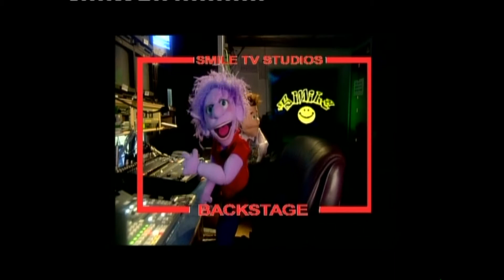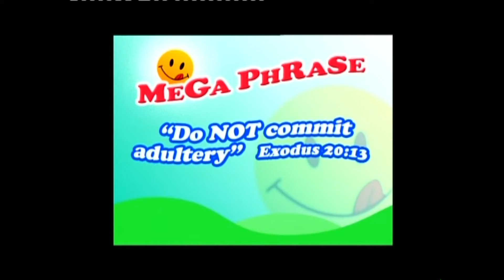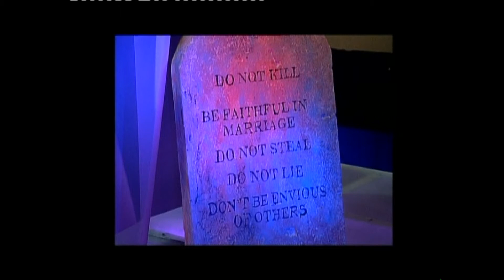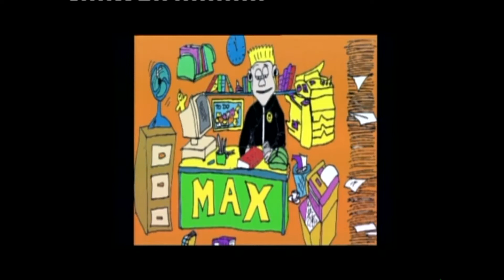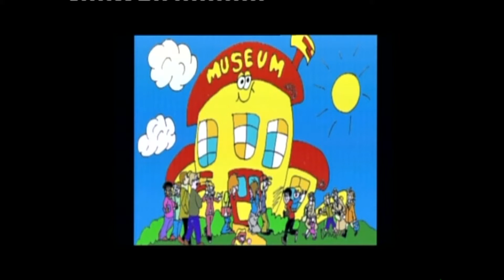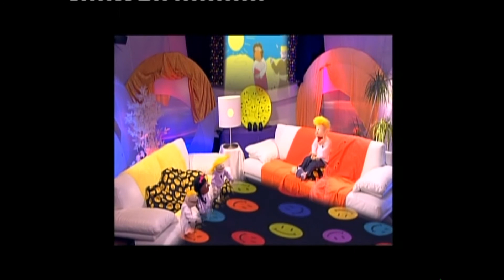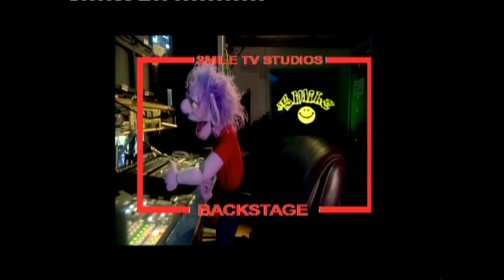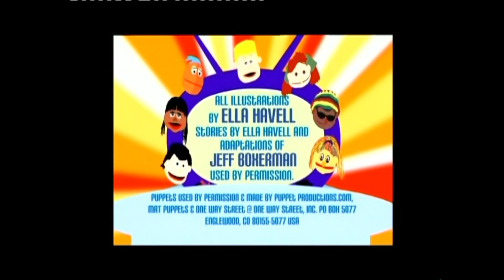The Ten Commandments | Don't break your vows | 7th Commandment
7th Commandment of  the ten commandments of Moses